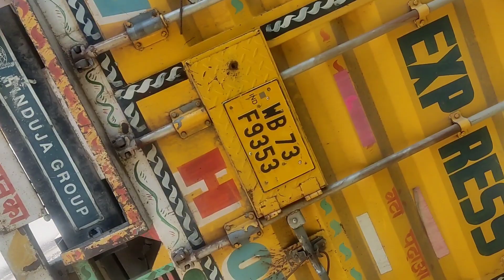Dt,28/4/023.Kawnpui MZ Thil tlung